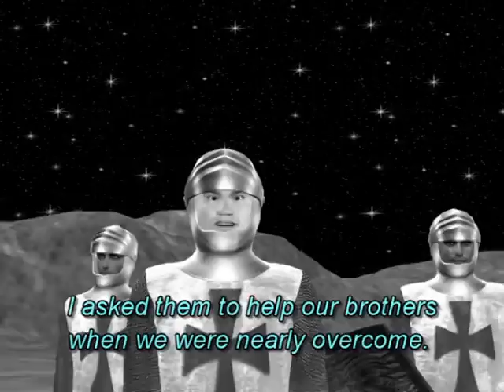The fighting in the wrong battle!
Numerous Christians are unaware that they are not supposed to fight with their brothers or people.